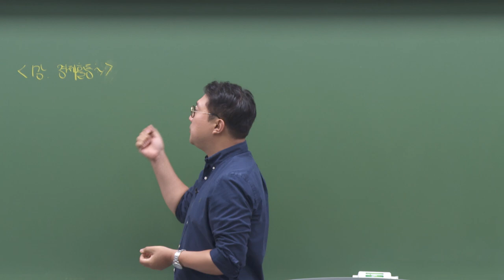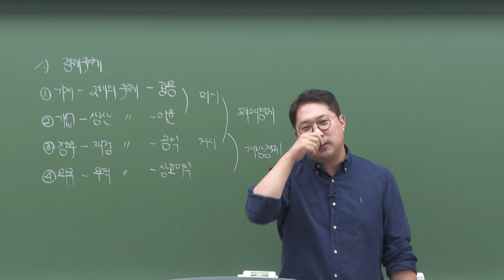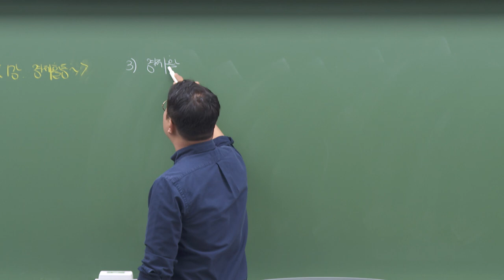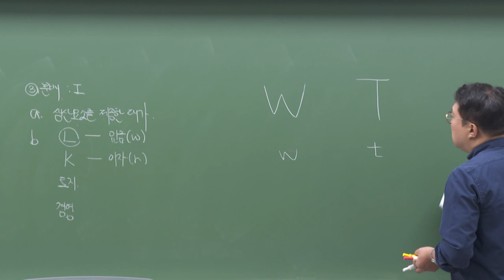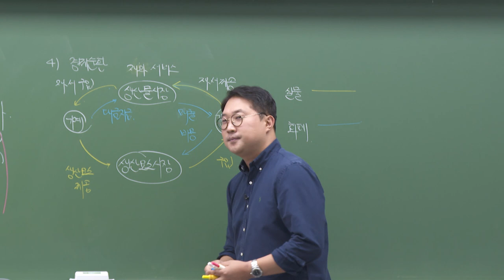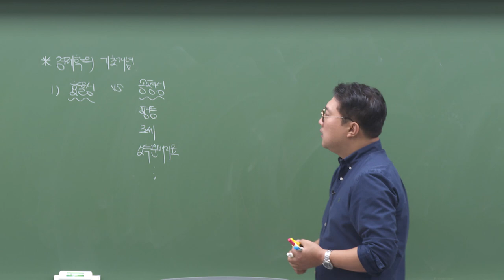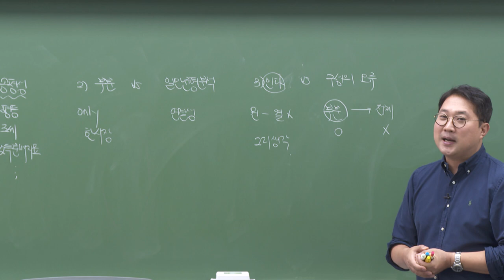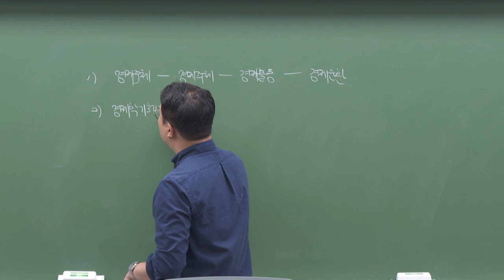보험계리사 경제학(2) 기본이론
보험계리사 경제학 기본이론
1. 경제학을 처음 공부하는 수험생
2. 그래프의 해석이 어려워 경제학과 친해지기 힘든 수험생
3. 족집게 같이 콕콕 집은 시험출제범위를 공부하고 싶은 수험생